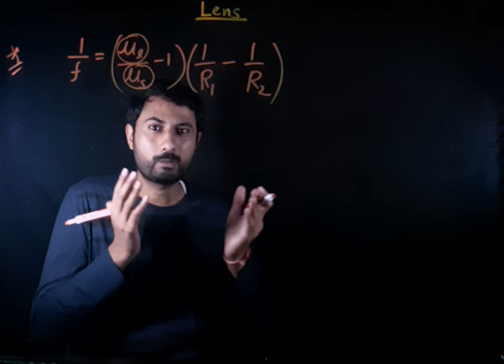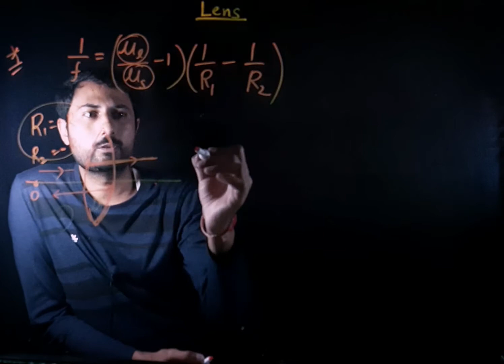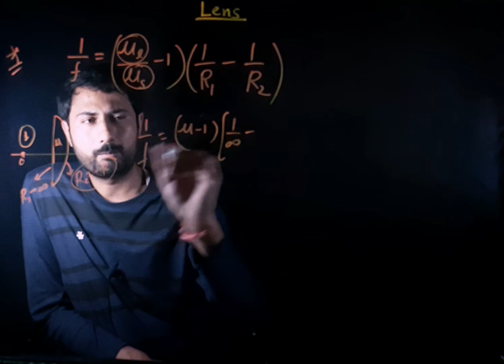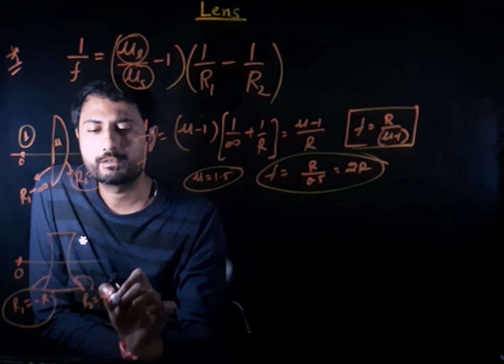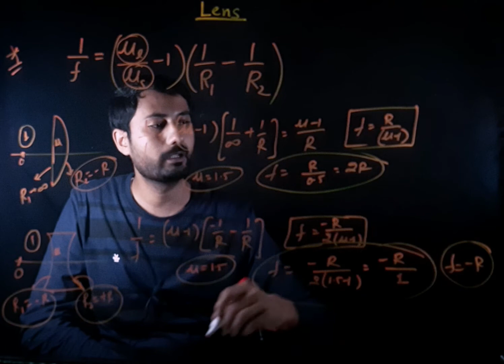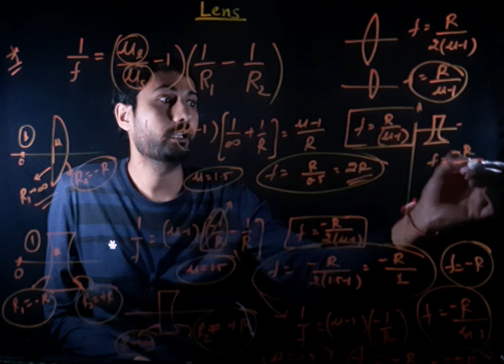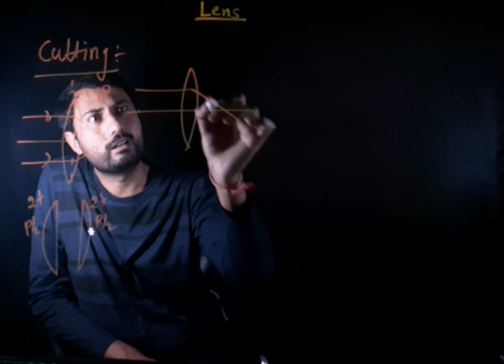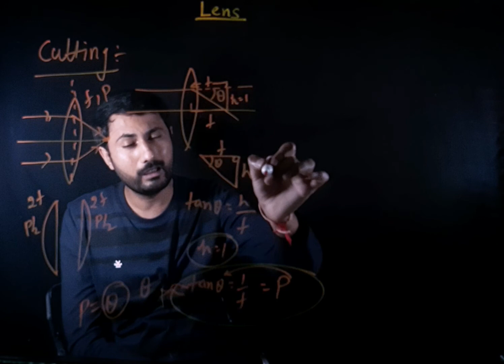lens part 2 By MANISH SIR for IIT JEE/NEET/BOARD CLASS.